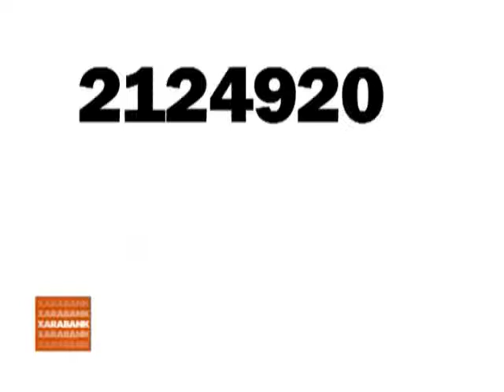Xarabank promo - Swine Flu